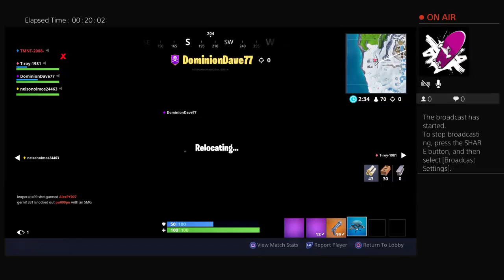George with my cusins